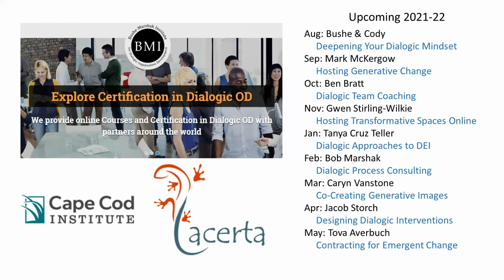Online Dialogic Organization Development Courses 2021-22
Gervase Bushe describes why the Bushe-Marshak Institute is creating courses in Dialogic OD and outlines the ones on offer from Aug 2021 to May 2022.